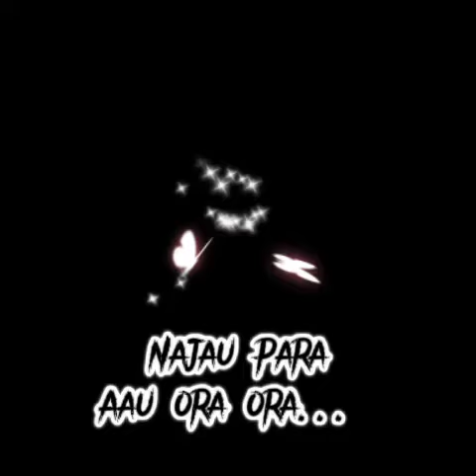Najau para aau ora ora